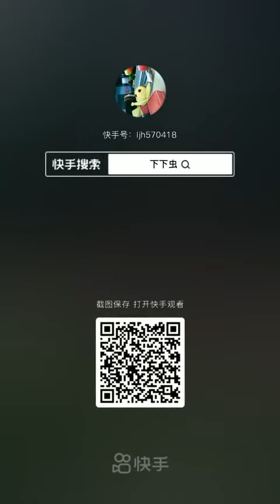car reviews dekh sakte hain